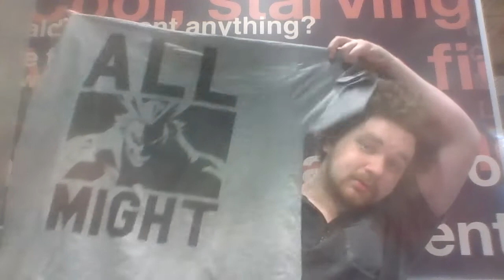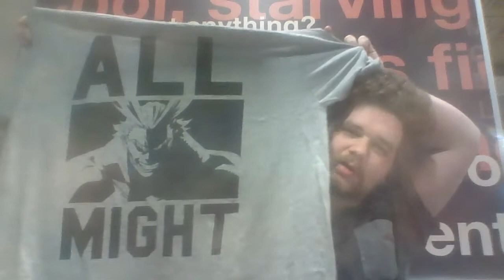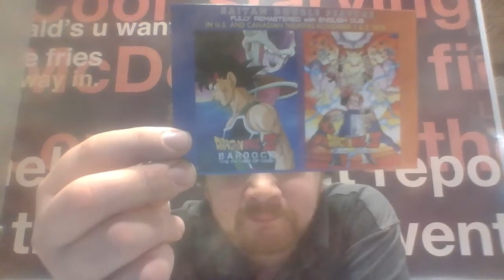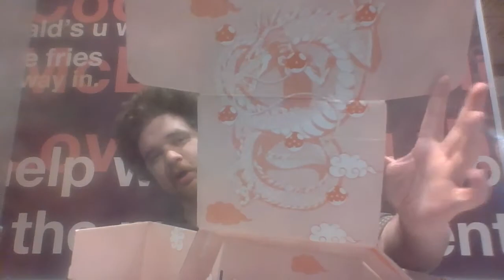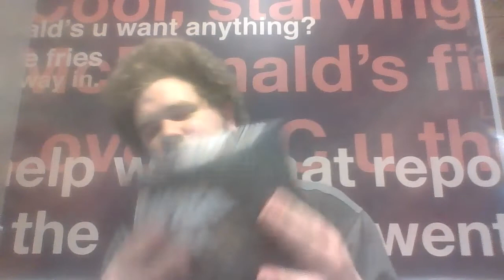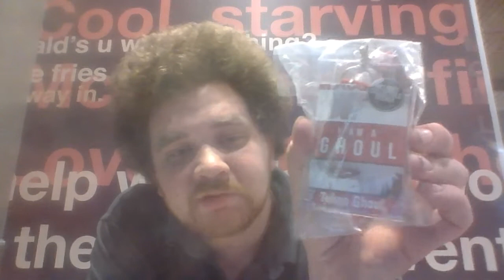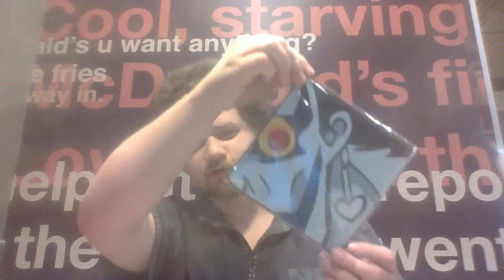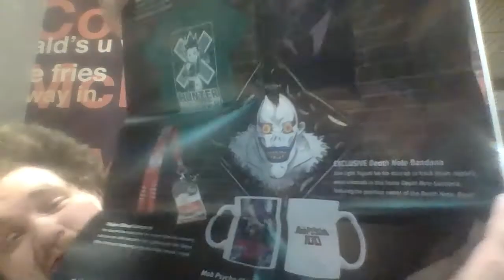loot anime unboxing 2 in 1 video (Oct 18/Nov 18)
opening not 1 but 2 loot anime boxes

get your anime crate here today for only $28.95 plus shipping
like pokemon? get nostalgic and watch an original card pokemon battle 3 part mini series here: